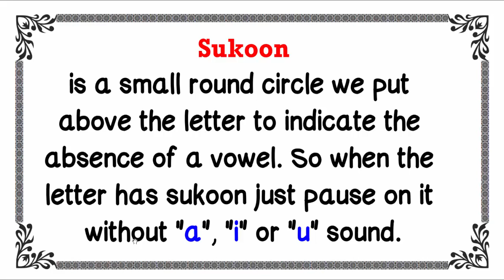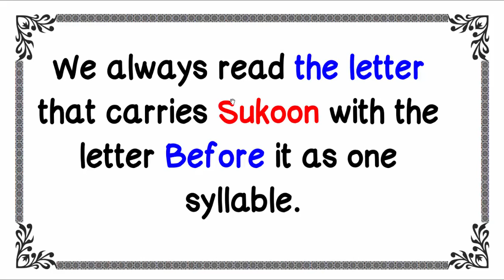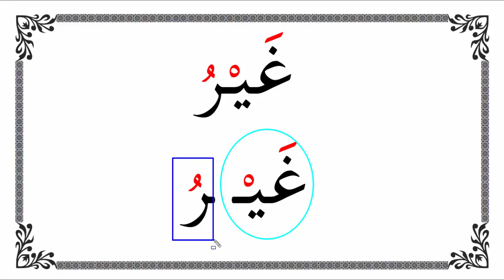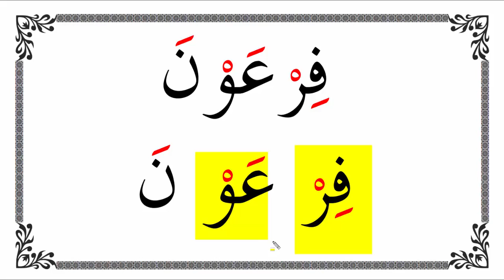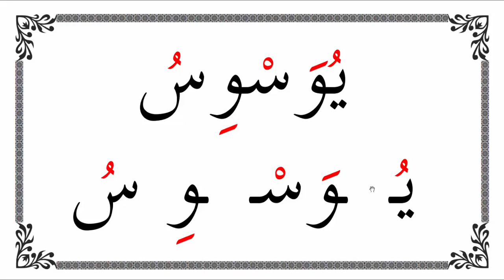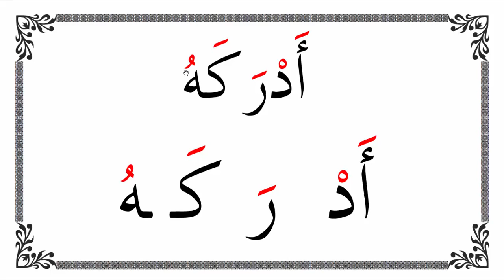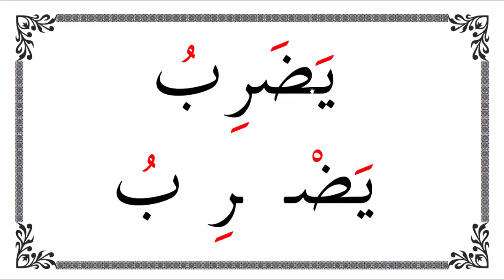Lesson 2 Reading skill series (sukoon)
Learn How to Read Arabic with 3 short vowels and Sukoon;
FatHah,Kasrah and Dammah